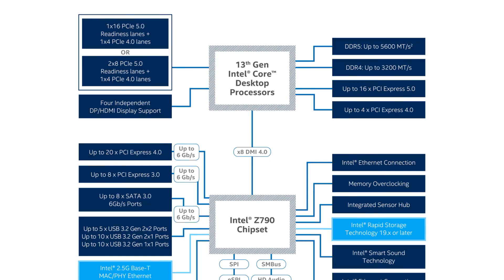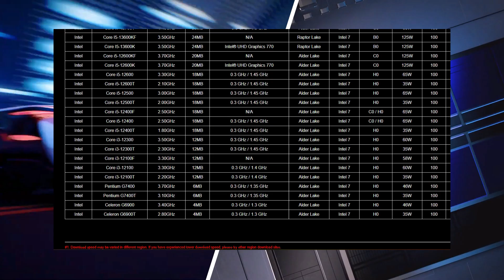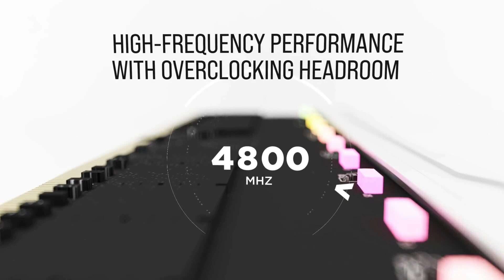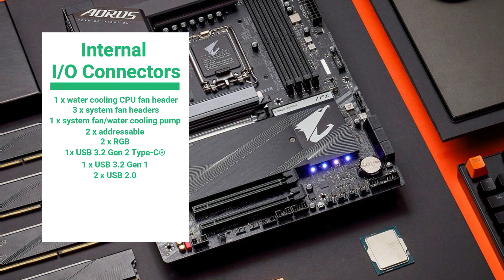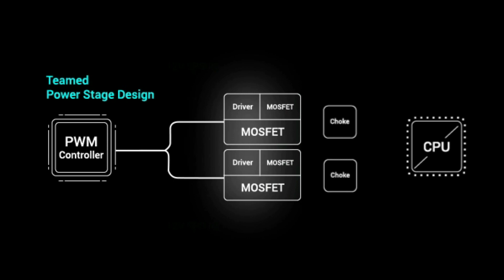GIGABYTE Z790 AORUS ELITE AX REVIEW ESPAÑOL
!COMPRA TU PLACA GIGABYTE Z790 AORUS ELITE AX WIFI DESDE AQUÍ !!
AMAZON AMÉRICA:⏩
AMAZON EUROPA:⏩
MAS MOTHERBOARDS EN ESTA GAMA:⏩

EN ESTE VÍDEO VAMOS ANALIZAR LA TARJETA MADRE GIGABYTE Z790 AORUS ELITE AX WIFI PARA DESCUBRIR SUS MEJORES CARACTERÍSTICAS Y LAS VENTAJAS Y DESVENTAJAS DE LA MISMA.

PROCESADORES RECOMENDADOS PARA ESTA PLACA BASE:
INTEL I9 13900K, INTEL I7 13700K, INTEL I5 13600K

00:00 Introducción
00:36 Características
05:26 VRM
07:51 Ventajas
09:40 Desventajas
11:29 Conclusión

Enchufe Intel LGA 1700: compatible con procesadores Intel Core Series de 13ª y 12ª generación
Compatible con DDR5: 4 DIMM SMD con soporte de módulo de memoria XMP 3.0
Diseño de potencia dominante: solución VRM digital doble de 16+1+2 fases con etapa de potencia de 70 A
Diseño térmico de vanguardia: M.2 Thermal Guard III, disipadores de calor MOSFET totalmente cubiertos, armadura PCIe ultra duradera, PCB de 6 capas
Conectividad de próxima generación: SMD PCIe 5.0, 4* PCIe 4.0 x4 M.2, USB 3.2 Gen 2x2 Type-C
EZ-Latch: pestillo PCIe 5.0 EZ-con un diseño de liberación rápida y sin tornillos
Red rápida: LAN de 2.5 GbE, Intel WiFi 6E 802.11ax, 2T2R y BT5 con antena AORUS